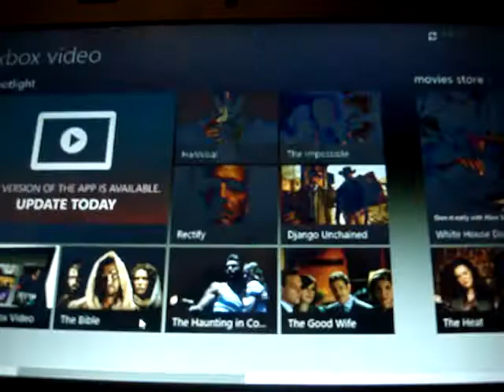BTD5 Co-op with Matteo and Dean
In which Dean and Matteo play co-op together. Any video that gets 1,000 views, 1,000 likes, or if I get 1,000 subscribers, I will upload a special video!